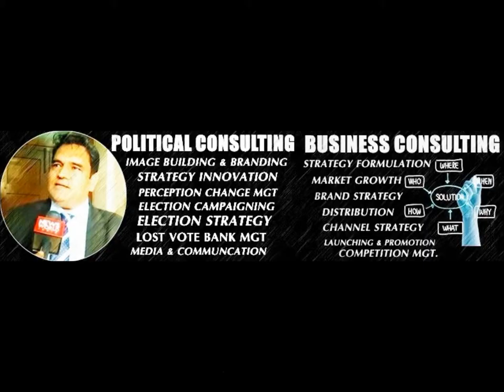AK MISHRA - POLITICAL ANALYST | EXPERT TV PANELIST / DEBATER